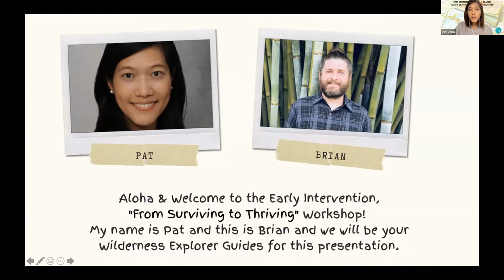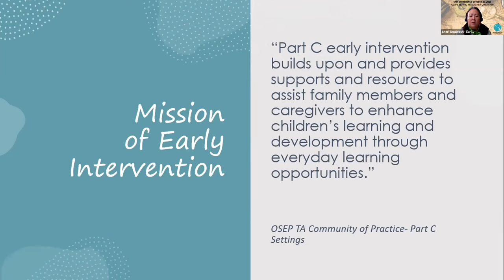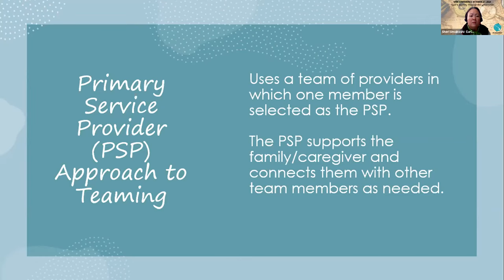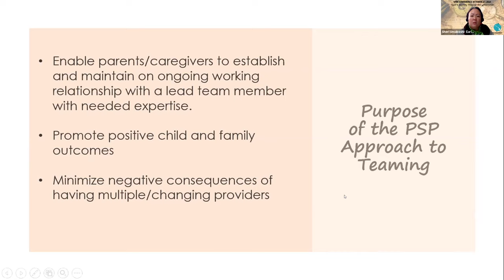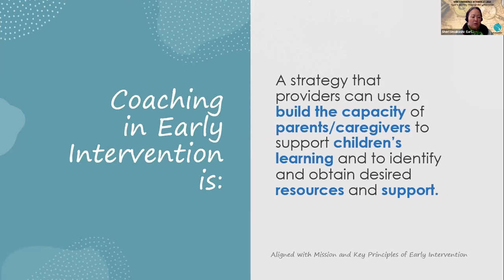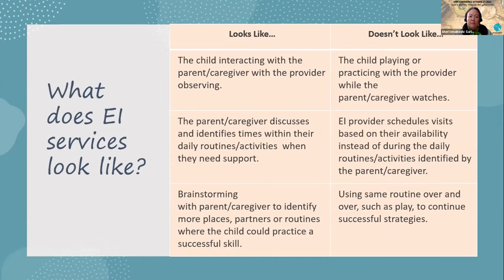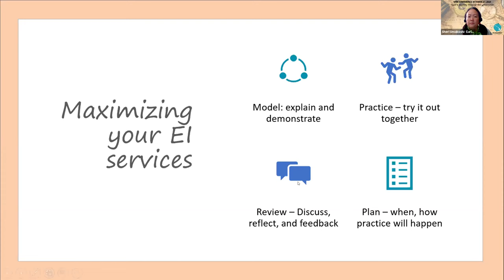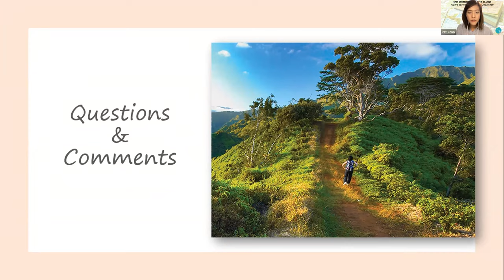"From Surviving to Thriving" (Early Intervention)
Families of young keiki will learn about a team approach--PSP--that promotes positive outcomes for both children and families.  Parents are coached by a primary service provider (PSP) who has access to the knowledge and resources of the whole team.